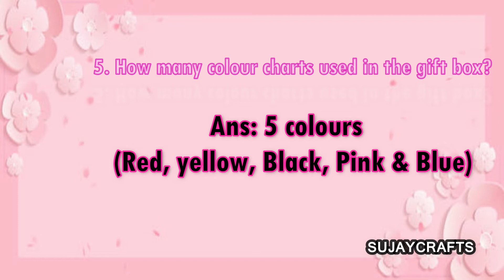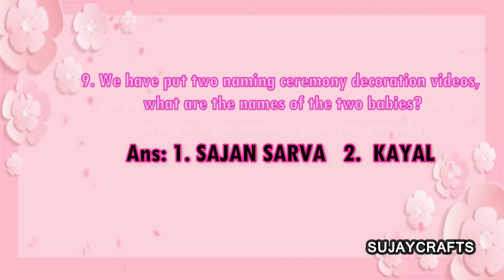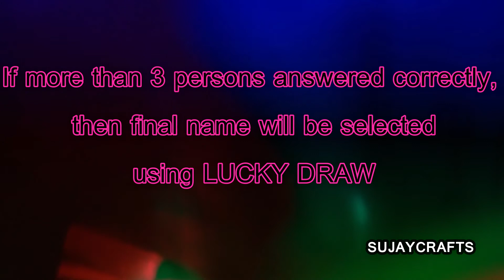Women's Day Contest Question and Answers/Contest Result Announcement /Sujaycrafts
Hi Friends,

1. How many pom pom balls used in Home Decoration Craft Video?
Ans:  20 - 22 Balls
2. What is the difference between this video and the previous butterfly open card video?
Ans:  No audio in the previous video (No Explanation) & Chart Colour
3. How many chocolate used in that bouquet?
Ans: 11 Chocolates is correct answer
4. Cost of Diary Milk chocolate used in Chocolate bouquet?
Ans: Rs. 20/-
5. How many colour charts used in the gift box?
Ans: 5 colours  (Red, yellow, Black, Pink & Blue)
6. The Tassel used in this garland also used in another craft work name that craft video?
Ans: Pom Pom Key chain making video
7. How many photos stick in this Gift box
Ans: 20 Photos
8. We have posted Craft Materials shopping haul video.  Mention only one material with price.
Ans:  All Your Answers are correct
9. We have put two naming ceremony decoration videos, what are the name of the two babys?
Ans: 1. SAJAN SARVA   2.  KAYAL
10. Reason for Subscription
Ans Thanks for all your Genuine answers

HAPPINESS IS SUJAYCRAFTS!!